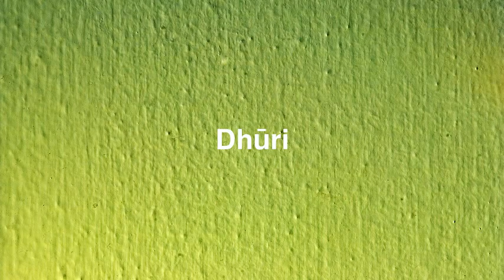Best places to visit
Best places to visit - Dhūri (India) Best places to visit - Slideshows from all over the world - City trips, nature pictures, etc.